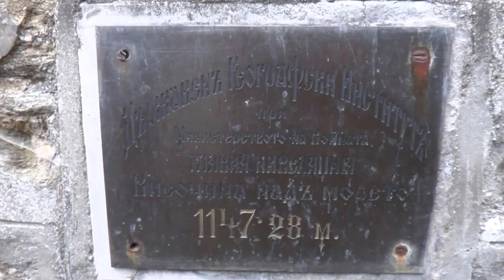Рилский монастырь, Болгария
Rila Monastery, Bulgaria
Рилски манастир, България